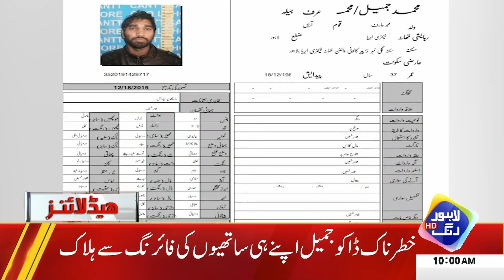Big Setback For PML-N Government | Headlines 10 AM | 29 Sep 2024 | Lahore Rang | J201